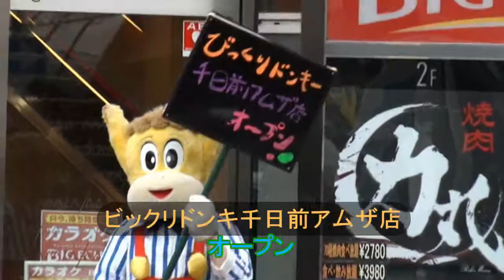ビックリドンキ アムザ オープン